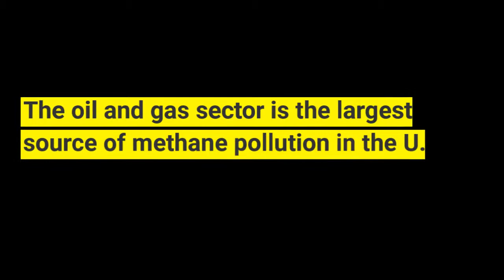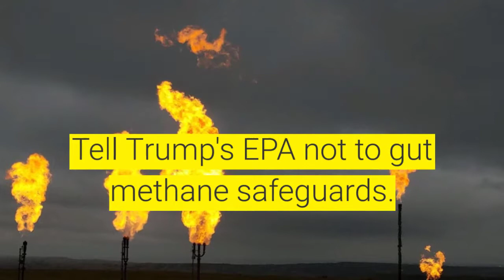Top 5 Examples of Industry Hypocrisy on Promises to CutMethane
Want to see what methane pollution looks like?

These images are taken with the same optical gas imaging camera that industry and regulators use. Proof that we must oppose Trump's effort to weaken methane pollution rules and do more to cutmethane.

Every company in this video has promised to cutmethane. It is obvious that they must do more.